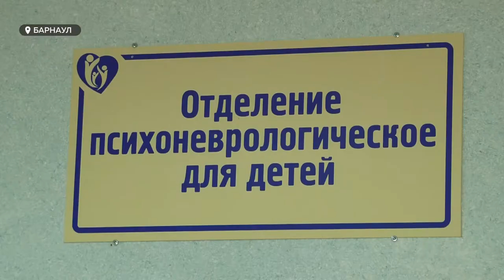Как маленьким пациентам помогают отвлечься от лечения в больнице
Маленькие, но уже мужественные дети – пациенты психоневрологического отделения краевого центра охраны материнства и детства. Но их будни – это не только процедуры, но и игры – они очень нужны для позитивного настроя малышей. Для этого в отделение периодически приходят гости.